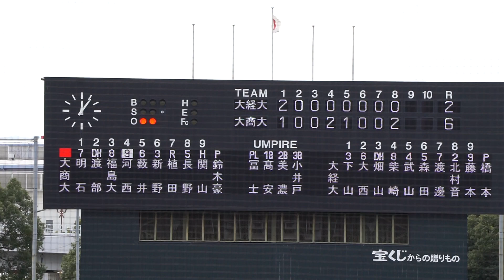2022/10/25(火) 橋本淳己(大阪経済大学) vs 河西威飛(大阪商業大学) ライト前タイムリーヒット（打点1）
関西六大学野球 2022秋季リーグ新人戦 2022/10/25(火) 南港中央野球場 大阪経済大学 vs 大阪商業大学 準決勝

8回裏（大阪商業大学の攻撃）
（投手交代）安達 → 橋本
2アウト 1・2・3塁 河西 ライト前タイムリーヒット（打点1）

【勝投手】鈴木豪
【敗投手】伊藤

大経大 vs 大商大 試合経過-令和4年度関西六大学野球連盟秋季新人戦 : 一球速報.com | OmyuTech

2022/10/8(土) 鈴木健(東京大学) vs 山田健太(立教大学) レフト2ランホームラン（打点2）
2022/8/31(水) 内海優太(広陵高校) 右中間ソロホームラン（打点1）打席(4回表) vs 篠木健太郎(法政大学)